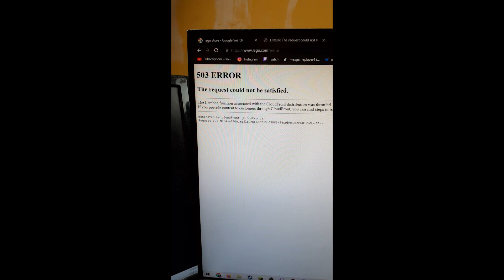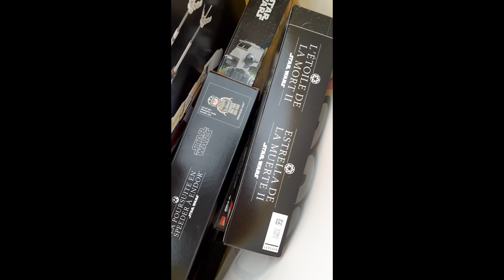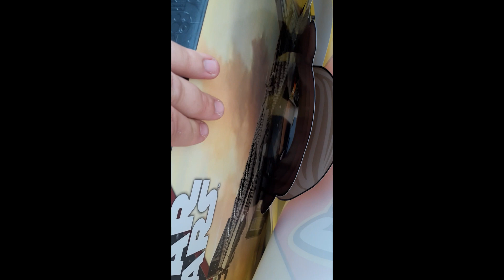My lego star wars may the 4th 2023 shopping trip!!!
Hello everybody Maxgameplayer here this video was recorded around may the 4th 2023 a whole lot of new Lego Star Wars set came out I didn't feel like uploading at the time but here it is now